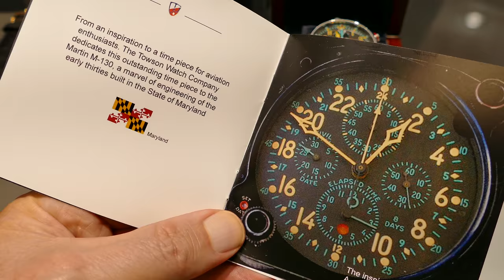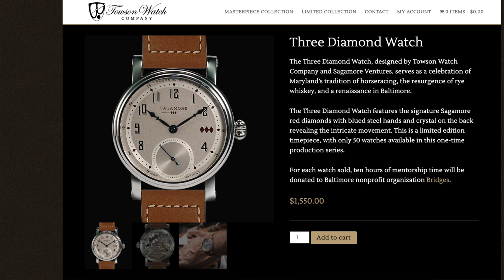Towson Watch Company in 4k UHD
Towson Watch Company is a unique luxury watch company that designs and assembles its timepieces in the United States.

George Thomas and Hartwig Balke are the master watchmakers behind Towson Watch Company. Together they have made a watch that's been to space, restored one of the oldest watches in existence (now displayed in the Walter's art gallery), and restored the pocket watches of both George Washington and Abraham Lincoln.

Originally from Czechoslovakia and Germany, respectively, George and Hartwig both left their home countries to travel and live around the world, working various jobs ranging from engineering at Volkswagen to working at a water treatment plan. Throughout their journeys they always held one passion above all: the art and science of watchmaking.